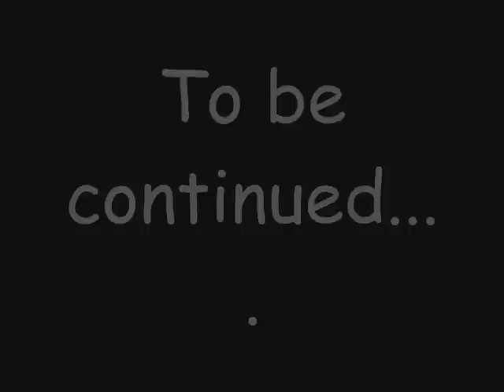Spring break 09 part 1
Spring break with Tabitha and tori!